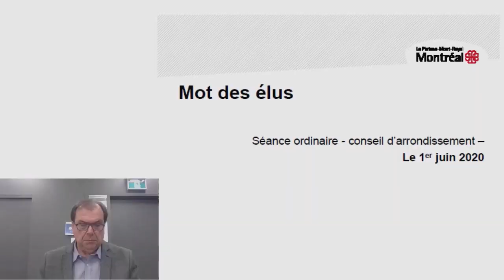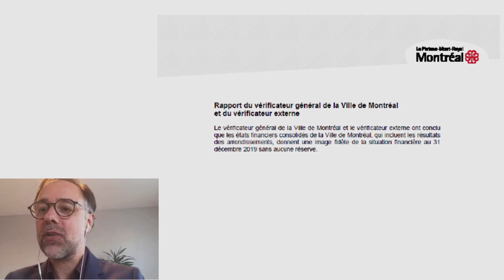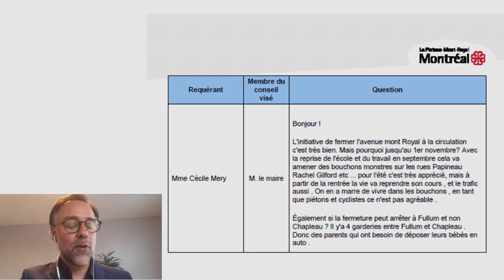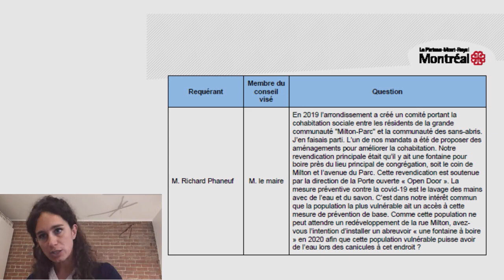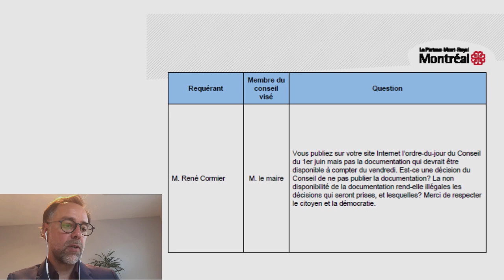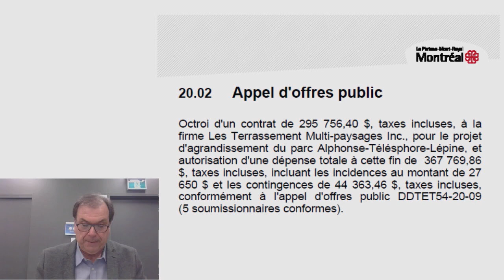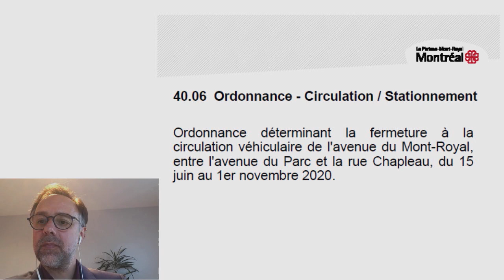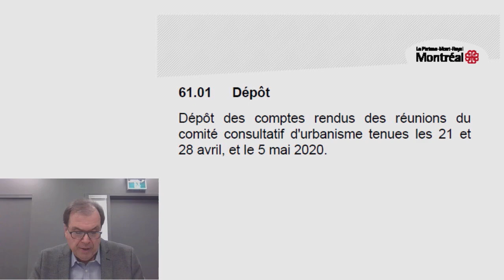Conseil d'arrondissement du Plateau-Mont-Royal_Juin 2020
Séance ordinaire du conseil d'arrondissement
Juin 2020
Le Plateau-Mont-Royal